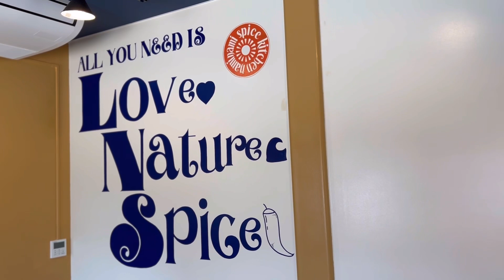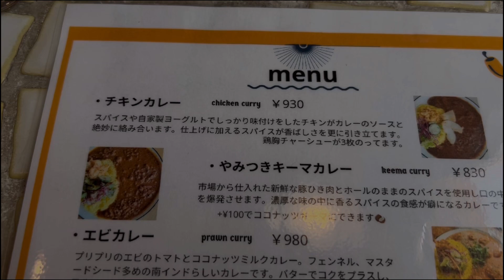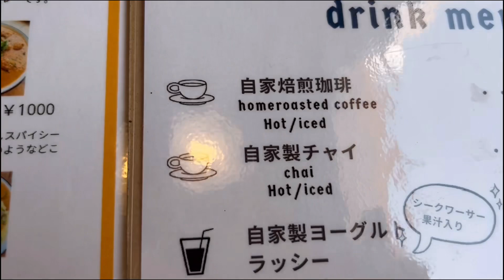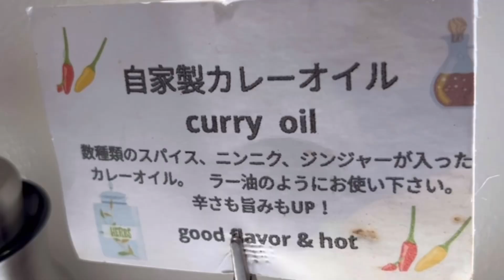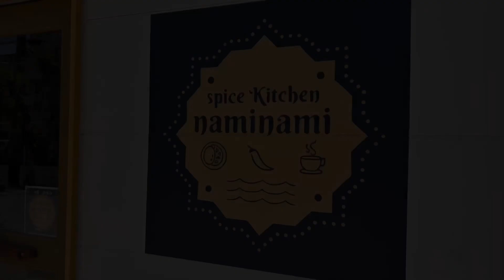spice Kitchen naminami【糸満市糸満】いとまーるの中のカレー屋さん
spice Kitchen naminami

〒901-0361 沖縄県糸満市糸満９８９−８３